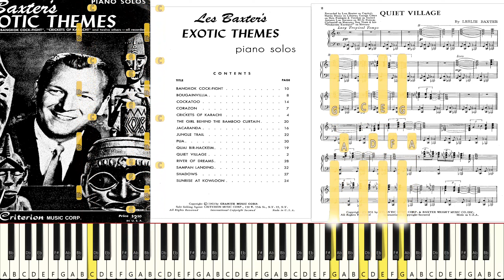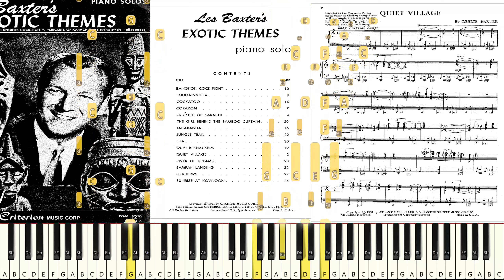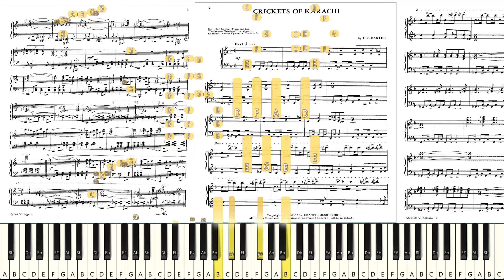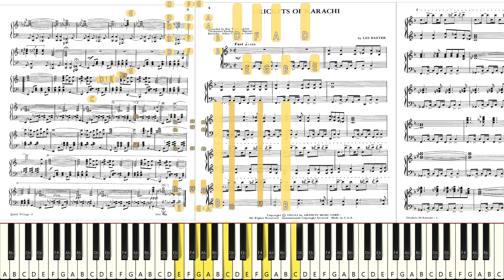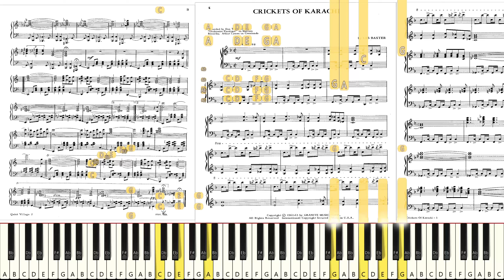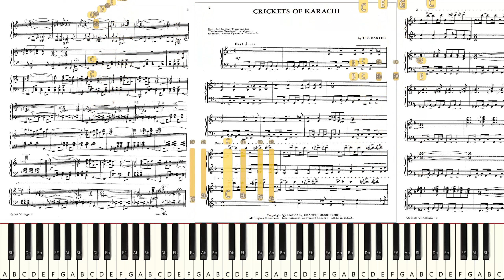Let's Try to Play: Les Baxter - "Quiet Village" [Live Sight Reading Practice]